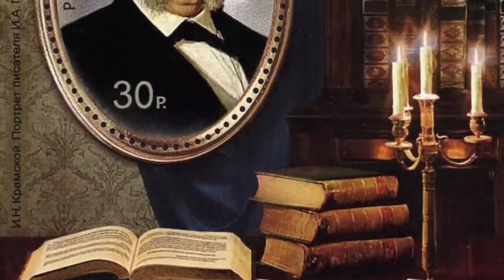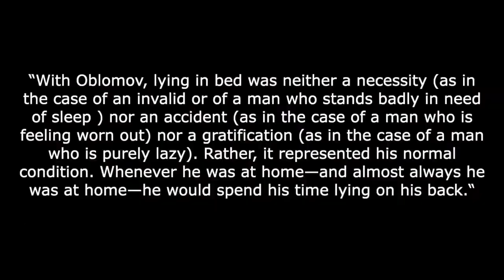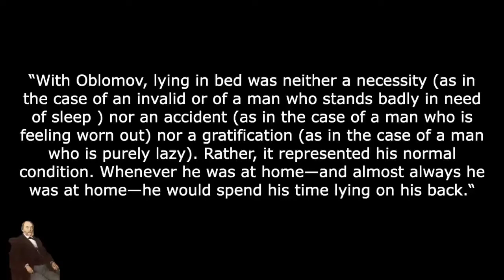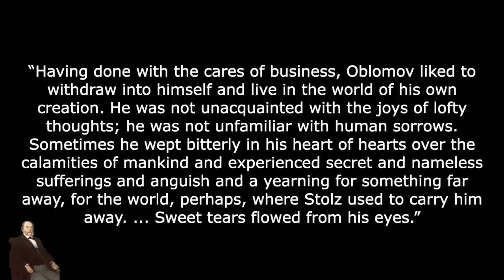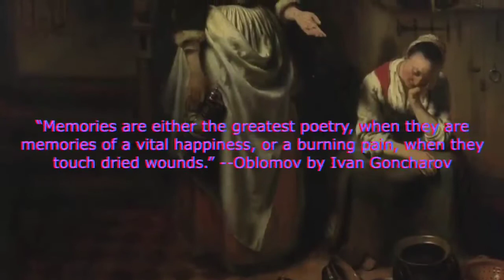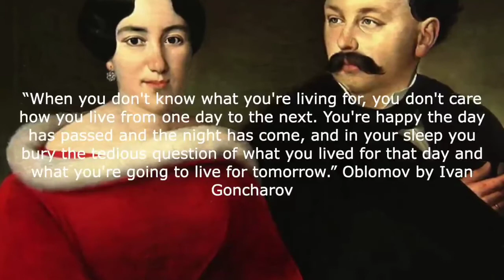Laziness as an Art Form | The Philosophy Talk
Ivan Aleksandrovich Goncharov

Goncharov was born into a wealthy merchant family and, after graduating from Moscow University in 1834, served for nearly 30 years as an official, first in the Ministry of Finance and afterward in the Ministry of Censorship. The only unusual event in his uneventful life was his voyage to Japan made in 1852–55 as secretary to a Russian admiral; this was described in Fregat Pallada (1858; “The Frigate Pallas”).

Goncharov’s most notable achievement lies in his three novels, of which the first was Obyknovennaya istoriya (1847; A Common Story, 1917), a novel that immediately made his reputation when it was acclaimed by the influential critic Vissarion Belinsky. Oblomov (1859; Eng. trans., 1954), a more mature work, generally accepted as one of the most important Russian novels, draws a powerful contrast between the aristocratic and capitalistic classes in Russia and attacks the way of life based on serfdom. Its hero, Oblomov, a generous but indecisive young nobleman who loses the woman he loves to a vigorous, pragmatic friend, is a triumph of characterization. From this character derives the Russian term oblomovshchina, epitomizing the backwardness, inertia, and futility of 19th-century Russian society. Goncharov’s third novel, Obryv (1869; The Precipice, 1915), though a remarkable book, is inferior to Oblomov.

In all three novels Goncharov contrasts an easygoing dreamer with an opposing character who typifies businesslike efficiency; the contrast illumines social conditions in Russia at a time when rising capitalism and industrialization uneasily coexisted with the aristocratic traditions of old Russia.

Of Goncharov’s minor writings, the most influential was an essay on Aleksandr Griboyedov’s play Gore ot uma (Wit Works Woe).